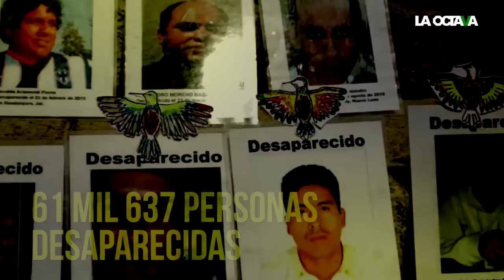ASÍ FUE EL DÍA QUE CALDERÓN le DECLARÓ la GUERRA AL NARCO: LA ESTRATEGIA que DEJO MILES de MUERTOS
La guerra contra el narco de Felipe Calderón dejó miles de muertos. Esta estrategia mortal inició un día de diciembre. Esta es la historia.